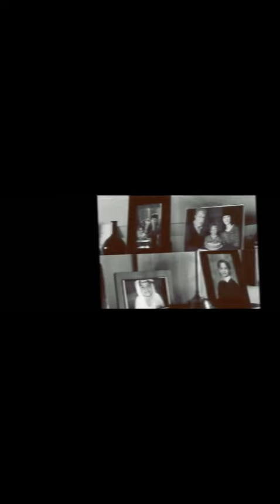Anneler günü kutlu olsun Hogwarts anneleri ve bütün anneler#AnnelerGünü